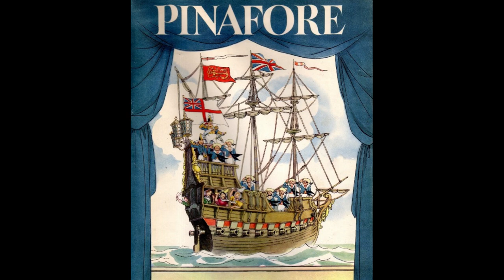The Pinafore Picture Book: The Story of H.M.S. Pinafore by W. S. Gilbert - Audiobook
The Pinafore Picture Book: The Story of H.M.S. Pinafore by W. S. Gilbert.
Read in English by David Wales.
Pinafore’s sublimely silly story is made even sillier by this (ostensibly for children) 1908 story version of the 1878 Gilbert and Sullivan operetta. Gilbert, the author of the operetta’s lyrics, writes this version of the story with his tongue planted firmly in his cheek. Most adults and children will find this version vastly amusing. - Summary by David Wales